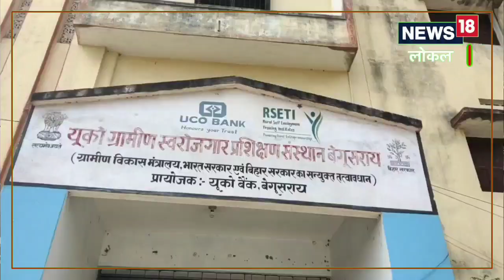Begusarai News: बेगूसराय में 990 युवाओं को बनाया जाएगा आत्मनिर्भर, जानें यूको आरसेटी का प्लान..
बेगूसराय में संचालित यूको आरसेटी के वरीय संकाय की अधिकारी ममता कुमारी ने बताया कि इस वित्तीय वर्ष 2023-24 में 33 प्रशिक्षण के जरिए 990 युवाओं को आत्मनिर्भर बनाने का लक्ष्य निर्धारित किया गया है. इनके मुताबिक प्रत्येक महीने में 3-3 प्रशिक्षण दिया जाना है और आगामी वित्तीय वर्ष में कुल 11 प्रशिक्षण का आयोजन किया जाना है.